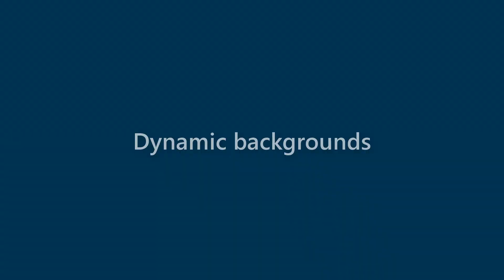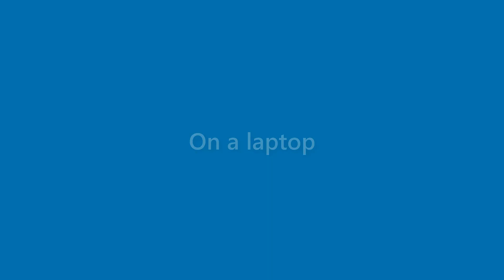Amir Vega - appearance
Name Look - Amir Vega - appearance. In this video we present "Amir Vega" name look and feel in various scenarios.
This video will cover:
How does "Amir Vega" look as a personal letterhead?
How does "Amir Vega" look on a business card?
How does "Amir Vega" look on a computer/laptop screen?
How does "Amir Vega" look with different background colors?
How does "Amir Vega" look with various fonts?